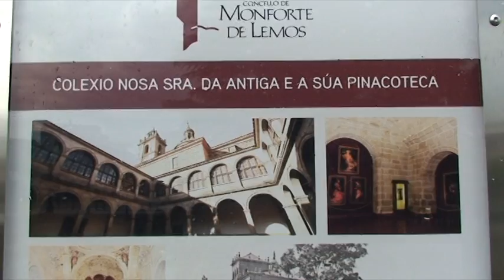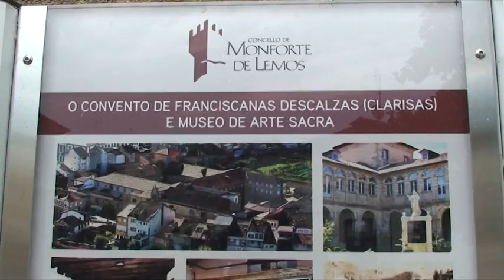13, martes Monforte de Lemos